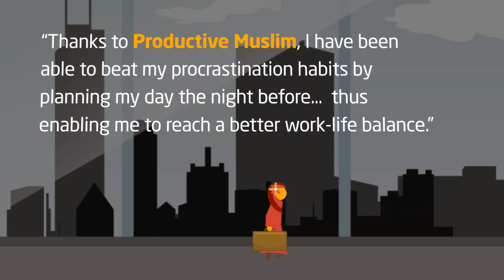ProductiveMuslim Animation 19: We are ProductiveMuslims - Join to learn about Productivity in Islam!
Ever wondered if Islam taught us productivity? Ever wondered how productive our ancestors were? This website helps us explore just that. We look in the Quran, the Seerah, and the history of the Islamic civilization for snippets and lifehacks that would make our life productive! Join us, discuss with us, share this site with others, let us all work towards a productive Ummah!

ProductiveMuslim presents the 19th animation in the ProductiveMuslim Animation series: We are ProductiveMuslims - Join us to learn about Productivity in Islam!

Want to find more about us?

Need more inspiration on this topic? Read "About Us"

Want to feel included in the ProductiveMuslim community?

Done the rest? Let's then watch some more animations!